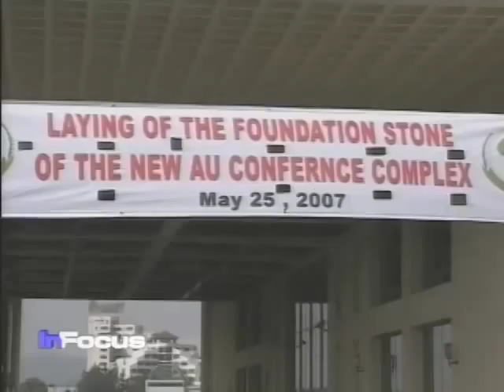China-Africa Investments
A new report by the African Development Bank has analyzed trends of Chinese investment in Africa.  VOA's Carolyn Turner has the results.